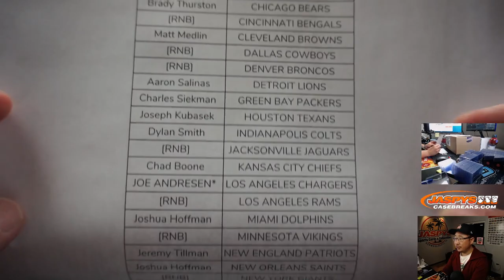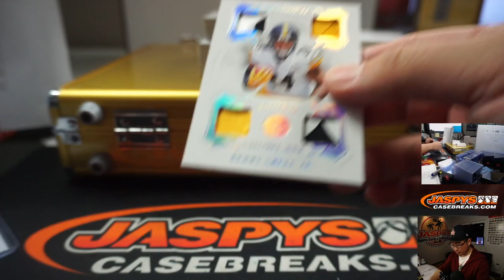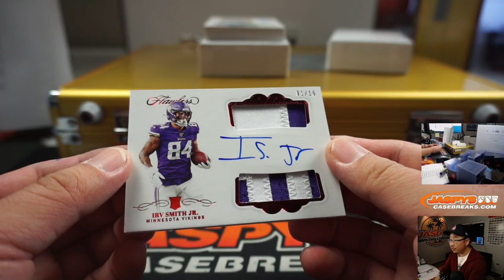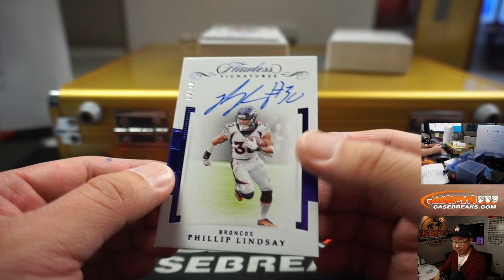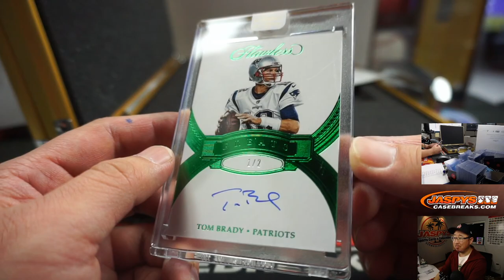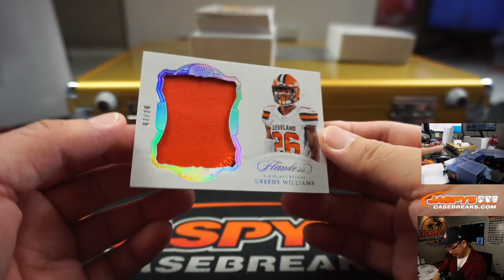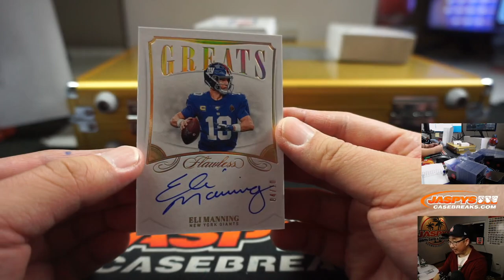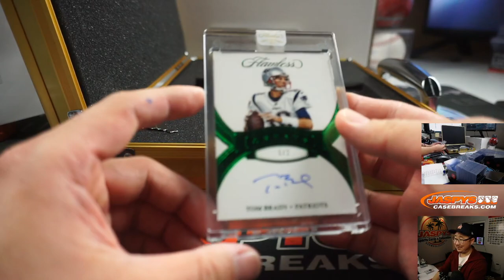2020 04 10 19 38 Fr, 04.10.20 || 2Box PYT #18 || 2019 Panini Flawless Football (NFL)